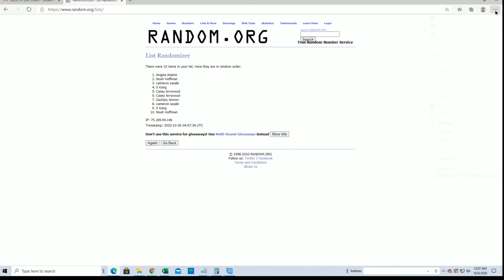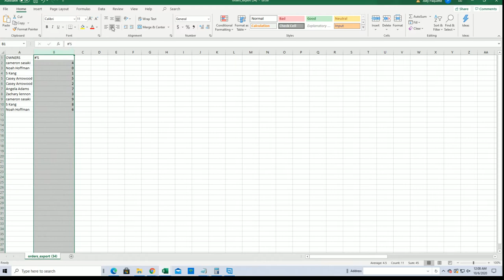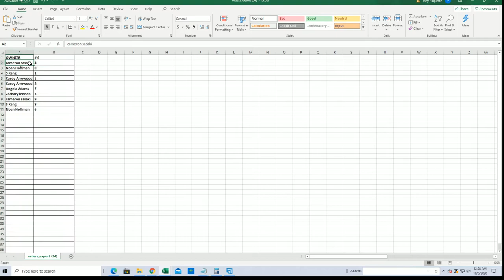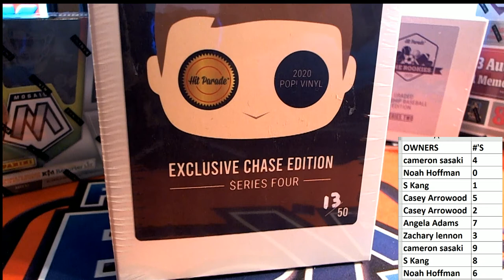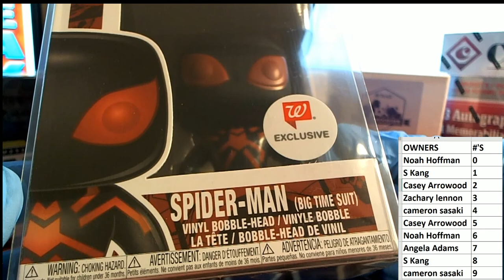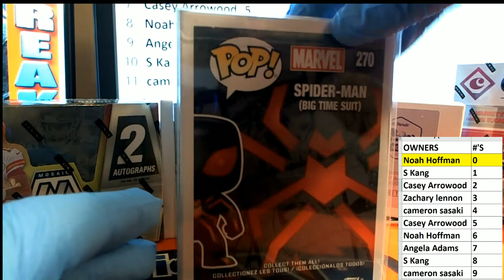2020 Hit Parade POP Vinyl Exclusive Chase Edition Series 4 ID 20POPCHASESER4102